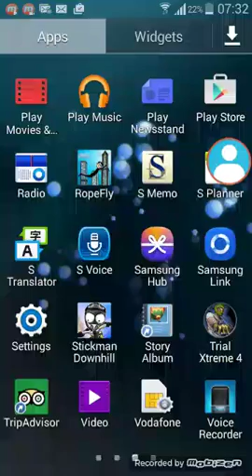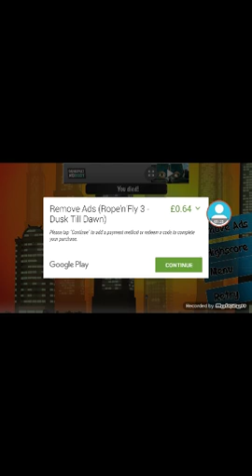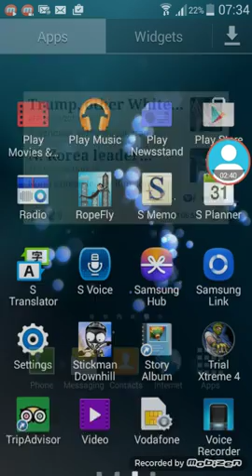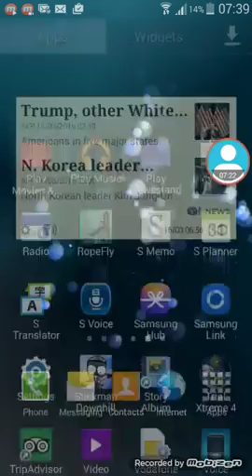3 games in one stick man doun hill trials xtreme rop n fly